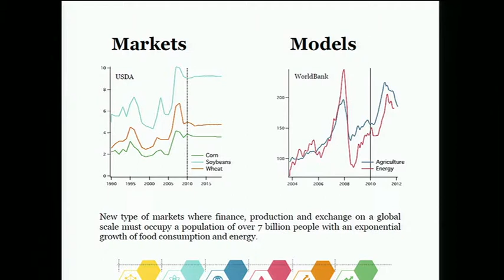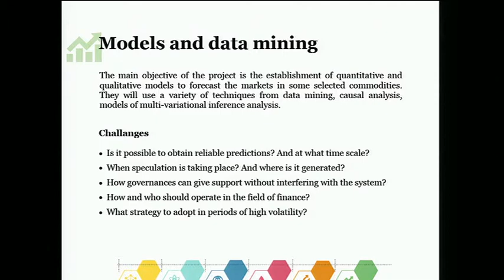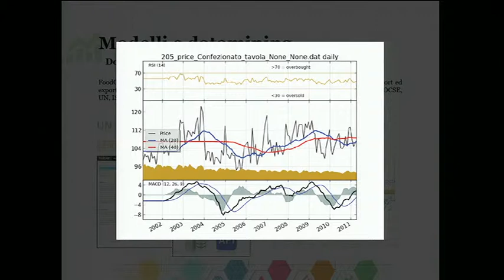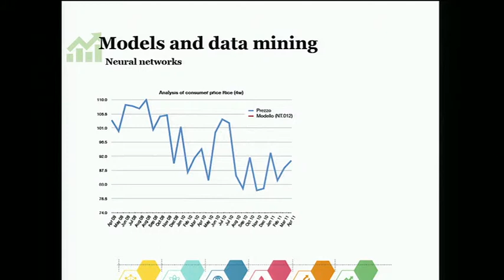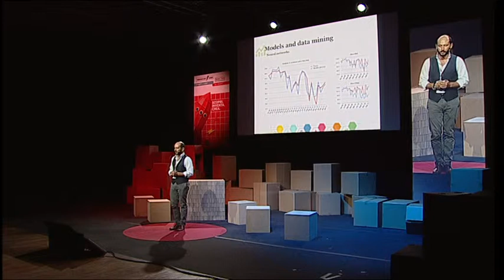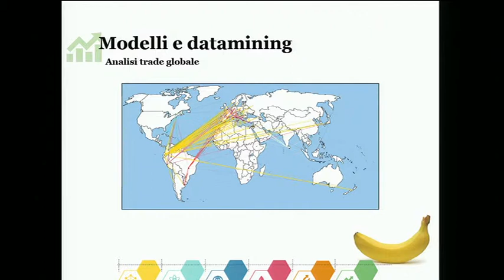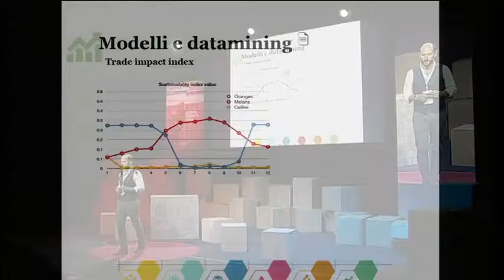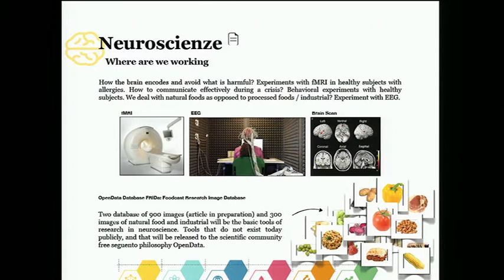Riccardo Sabatini - FoodCast - PDF Personal Democracy Forum